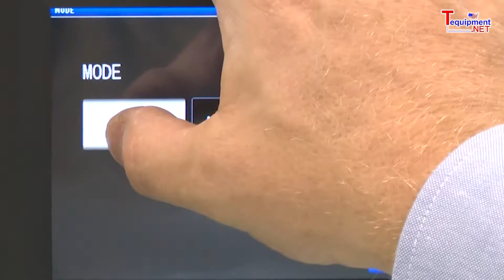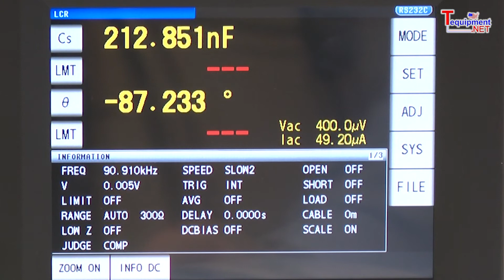Hioki IM3570 LCR Analyzer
Single Device Solution for High Speed Testing and Frequency Sweeping

•LCR measurement, DCR measurement, sweep measurement, continuous measurement and high-speed testing achieved with one instrument

•High-speed testing, achieving maximum speeds of 1.5ms (1 kHz) and 0.5ms (100kHz) in LCR mode

•High-accuracy measurements, basic accuracy of Z parameter: ± 0.08%

•Perfect impedance analyzer for testing the resonance characteristics of piezoelectric elements, C-D and low ESR measurement of functional polymer capacitors, DCR and L-Q measurement of inductors (coils and transformers)

•Perform frequency sweeps, level sweeps, and time interval measurements in analyzer mode

Video By Tequipment